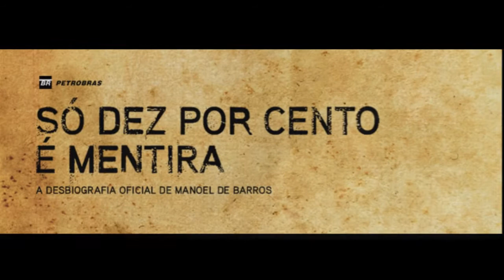Minuto Lampião - Bastidores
A editora de arte Kíria Ribeiro fala sobre sua inspiração para a capa da edição 11 do Lampião.